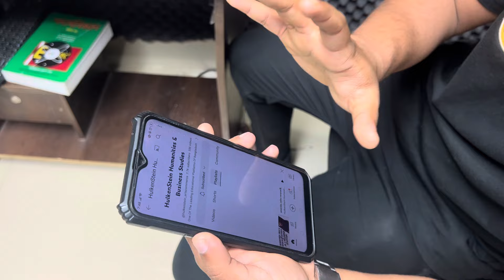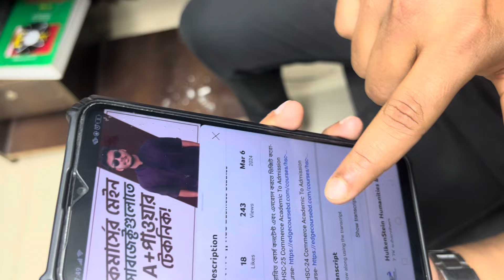HSC Humanities ও Business Studies এর পড়াশুনার গাইডলাইন্স ও কোর্স কোথায় পাব? কীভাবে কোর্স কিনব?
HSC 25- কমার্স এক কোর্সেই হয়ে যাক 𝐀𝐜𝐚𝐝𝐞𝐦𝐢𝐜 𝐓𝐨 𝐀𝐝𝐦𝐢𝐬𝐬𝐢𝐨𝐧 সম্পূর্ণ গোছানো প্রস্তুতি 💯

⭐HSC Commerce Academic To Admission-25 কোর্সের ডেমো ক্লাস দেখতে ও কোর্সটিতে এনরোল করতে ভিজিট করো :

🎯এই কোর্সের স্পেশাল ফিচার সমূহঃ
✅ম্যাথ সলভিং ক্লাস (গাণিতিক সমস্যা সমাধান)
✅এডমিশন ক্লাস

📄১৫০+ এক্সাম🥰
📋লেকচার শিট
📖সাজেশন ইবুক
📚 একাডেমিক দাগানো বই🥰

🔥বিশেষ আকর্ষণ - 𝐀𝐜𝐚𝐝𝐞𝐦𝐢𝐜 𝐓𝐨 𝐀𝐝𝐦𝐢𝐬𝐬𝐢𝐨𝐧 𝐂𝐨𝐮𝐫𝐬𝐞 কোর্স এর সাথে ১ বছরের মাস্টার প্লান রুটিন এখন ফ্রিতে পেয়ে যাচ্ছো। এই রুটিনে তুমি কীভাবে তোমার ডেইলি পড়াশোনা করবে সবই দেয়া আছে যা তোমার রোজ পড়াশোনাকে Track করতে সাহায্য করবে

📌 এই সবকিছু পেয়ে যাচ্ছ আমাদের ১২৫০ টাকার একাডেমিক টু অ্যাডমিশন কোর্সে।
তাই আর দেরি না করে এনরোল করে ফেলো আমাদের কোর্সে।